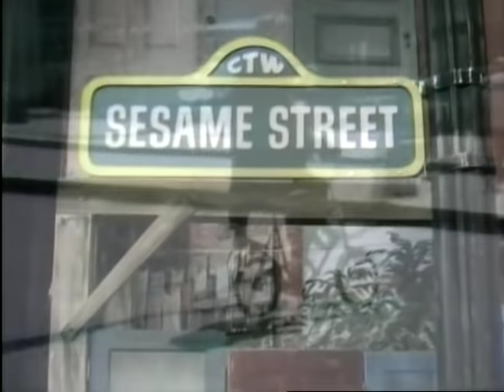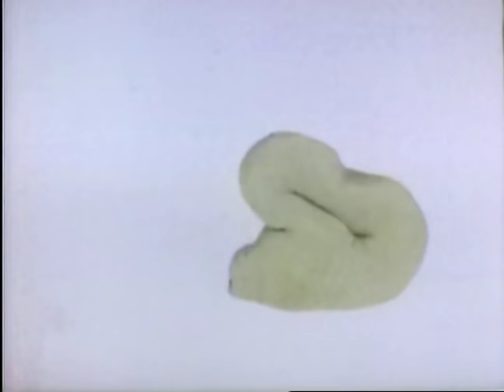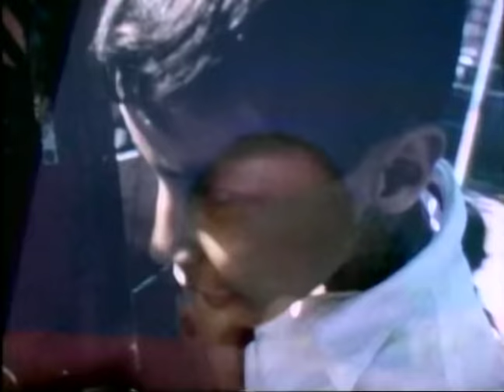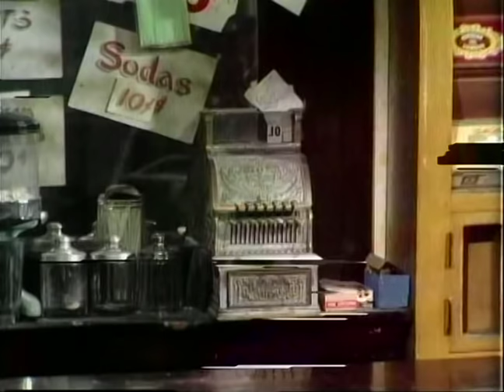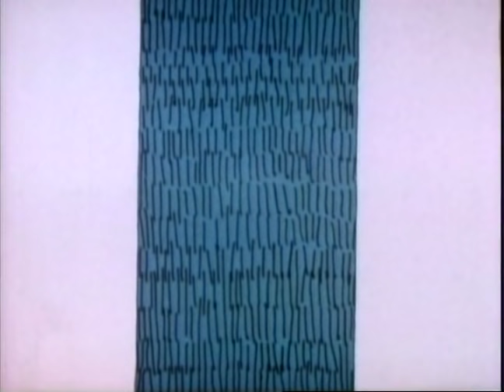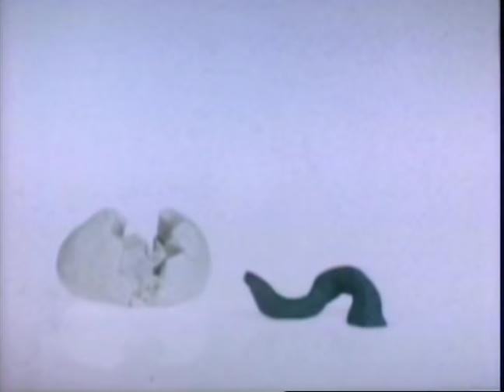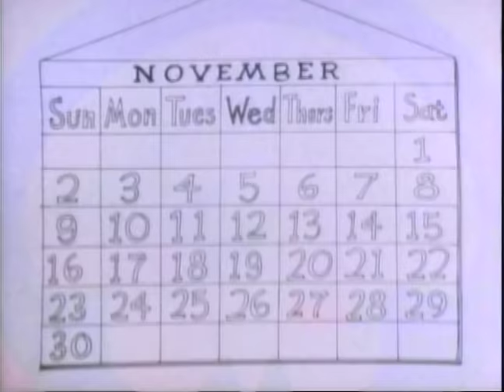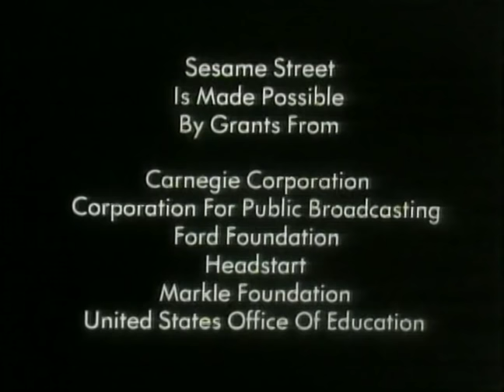Sesame Street - Episode 3 (1969)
Episode 3, first aired on November 12, 1969. It's a groovy day on The Street as we find Bob singing "Good Morning, Starshine" with the hippies that later perform "Lucy in the Sky with Diamonds", far out! CLICK ON SHOW MORE FOR INFO AND LINKS!

Look for some repetition (Six Silly Sailors, claymation snake, Jazz #2, The Baker #2 and #3, Wanda the Witch).

Other highlights include "What Kids Are Made Of", a film about beginnings (later re-edited into "A Little Bit (at the Beginning)"), the "Count Up Elevator" cartoon, Ernie and Bert blowing a fuse, Susan singing "I Enjoy Being a Girl", "Whose Baby Is This?" with film of a baby reindeer, and Body Parts vs. Heavy Equipment (with Jim's son, Brian Henson).

Much love to the trading source, a long-time friend of the archive {hugs!}